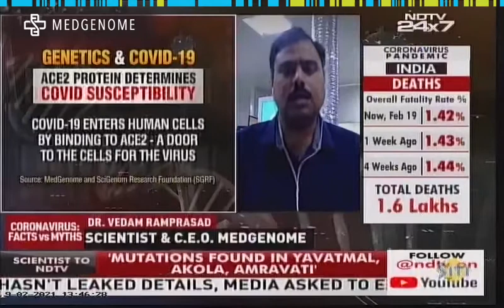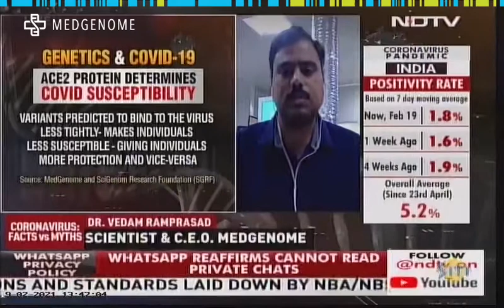Can Genetics help solve COVID-19 Mysteries?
Analyzing DNA Sequencing can predict susceptibility to COVID-19. Genetics defects can contribute to a higher risk of COVID-19.